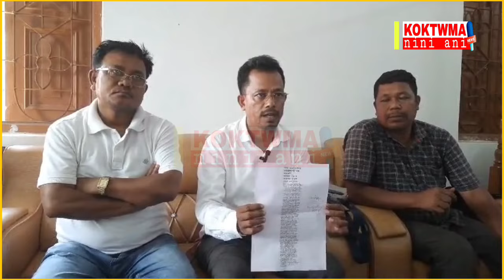MDC Hongshu kr Tripura Vote Boycott Khaikha hwnwi pratibadi kalam newspaper no kok phirokkha